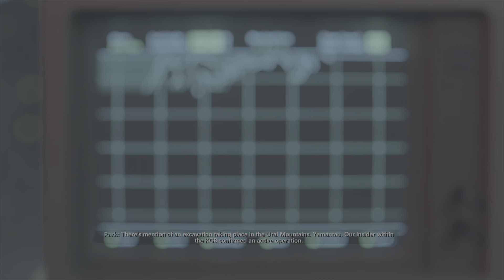Cold War part 2